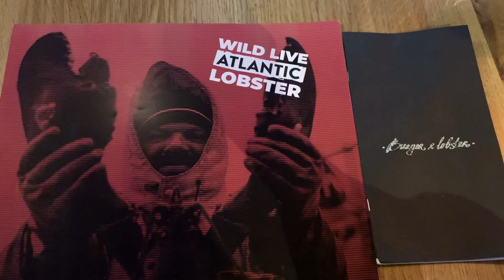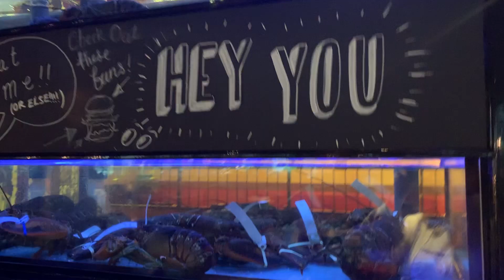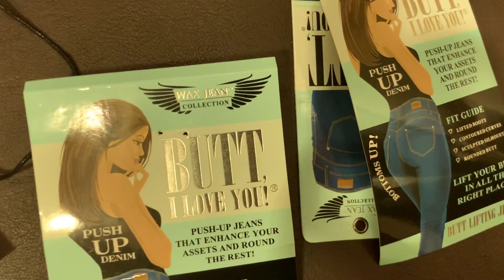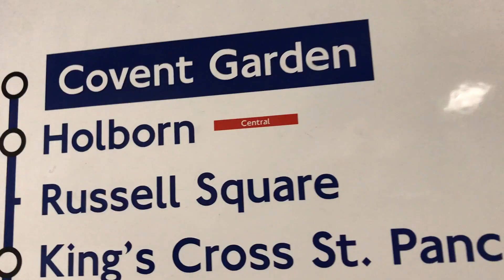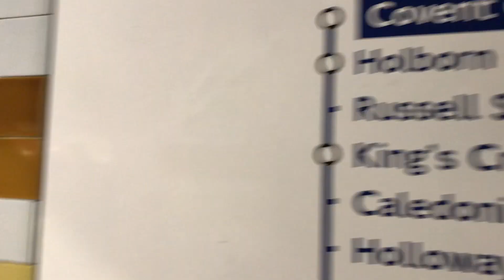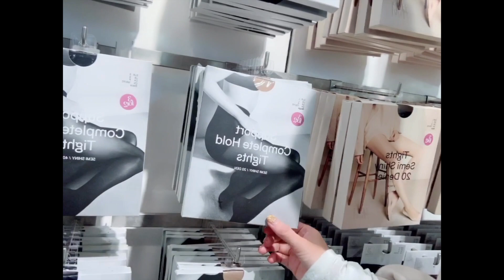英國倫敦超便宜購物！吃龍蝦。第一回